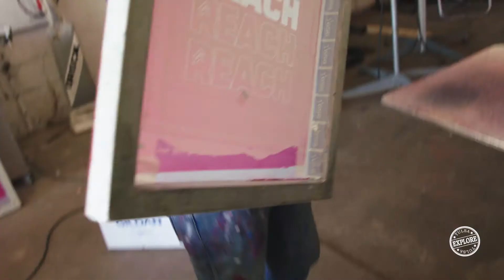Reach Clothing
Reach Clothing is a company that gives back to people, where every item purchased will be donated the same item to children in need.

Explore Tulsa features the people, places and events that make us proud to call Tulsa home.